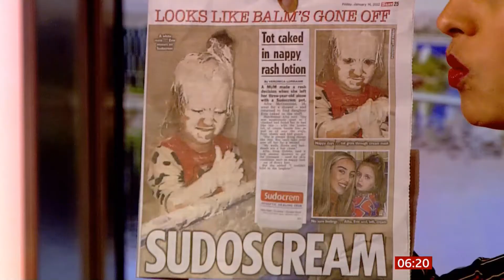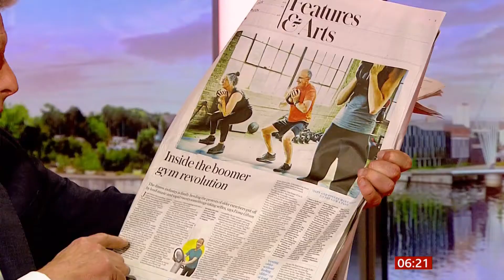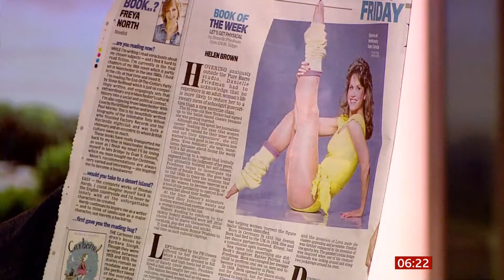Naughty toddler (fun story), gym revolution & Book of the week (UK) - BBC News - 14th January 2022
1) Toddler gets hold of nappy rash cream (fun story).
2) Gym revolution.
3) Book of the week 'let's get physical' goes back to the sixties and all that jazz, Jane Fonda and Olivia Newton John's song.